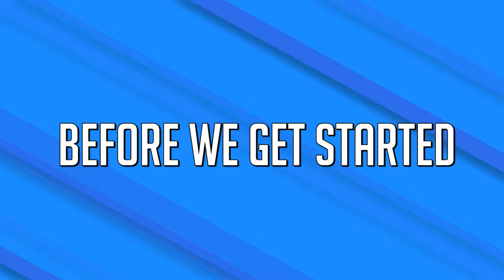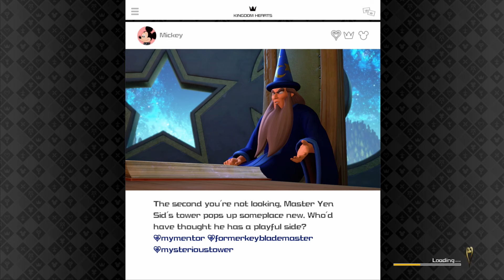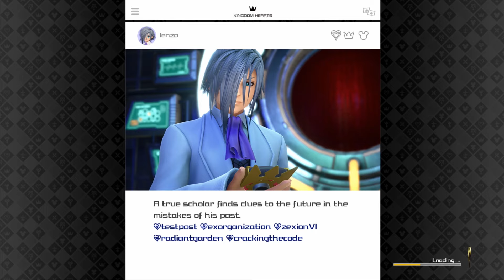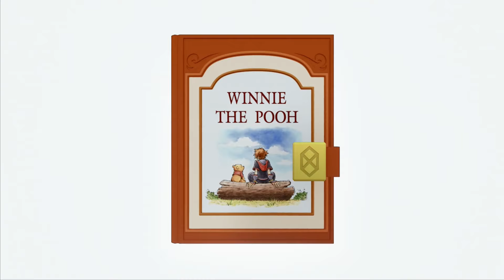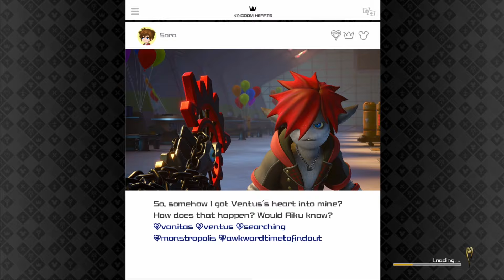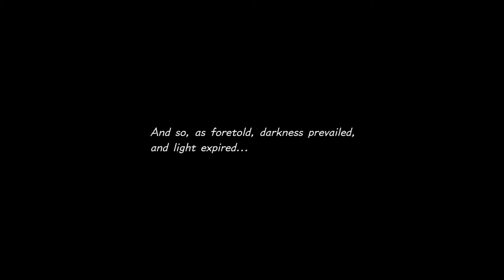Kingdom Hearts 3 Full Game Reaction Highlights (SPOILERS)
Screaming and crying in the best way possible